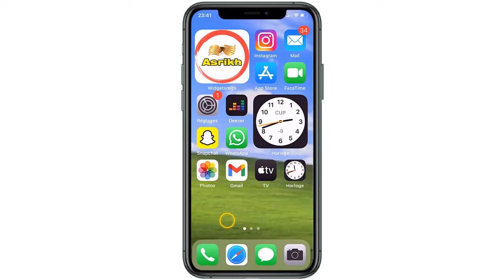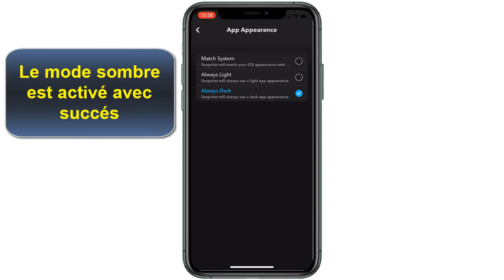Comment mettre Snap en mode sombre sur iPhone 12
Dans ce Tuto on va découvrir comment mettre Snap en mode sombre iPhone 12 (Snap mode sombre iOS)

C'est quoi mode noir Snapchat iPhone 12 ? comment activer le mode sombre sur Snapchat  sur un smartphone iPhone 12?

Snapchat est l’une des applications mobiles les plus téléchargées en 2020 à ajouter le mode sombre, la plupart des applications rendant l’option disponible après les mises à jour Bonne nouvelle pour les amateurs du mode sombre ou Dark Mode ! Snapchat a confirmé qu’il testait l’option de mode sombre pour certains d’utilisateurs…

Dans ce Tuto on va vous montrer une astuce pour apprendre comment mettre Snap en mode sombre sur iPhone xr ou iPhone 12
comment avoir Snap en noir et comment avoir Snap en mode sombre iPhone

Pour ceux qui ont cette nouvelle option sur iOS, rendez-vous dans la nouvelle section « Apparence de l’application » dans les paramètres de l’application.
Vous avez ensuite le choix entre passer en mode sombre à une certaine heure de la journée ou appliquer en permanence le Dark Mode.
comment avoir Snap en mode sombre sur iPhone 12?

Voici comment mettre Snapchat en mode sombre iPhone étape par étape

1) pour mettre Snapchat en mode sombre  Vous devez d’abord ouvrir l’application Snapchat. N’oubliez pas de vous assurer que vous utilisez la dernière version de l’appareil.
2) Cliquez sur votre photo de profil, qui devrait être en haut à gauche de votre écran.
3) Appuyez sur « Paramètres » et faites défiler jusqu’à « Apparence de l’application » et sélectionnez le.
4) Il devrait y avoir trois options disponibles: « Match system », « Always light » et « Always dark ». Cliquez sur « Toujours sombre » et le mode sombre devrait maintenant être activé.
5) Si votre téléphone est de toute façon réglé en mode sombre, vous pouvez choisir « Match system » et Snapchat correspondra aux paramètres du mode sombre de votre appareil. pour mettre Snap en mode sombre iPhone 12

voici donc comment mettre Snap en noir iPhone 12

 j'espère que ce Tuto était très utile pour vous et que vous avez appris comment mettre le mode sombre sur Snap sur iPhone X ou plus

Si vous avez des questions sur le sujet  "mettre Snap en mode sombre iPhone 12" n'hésitez pas à les poster sur les Commentaires

Tuto :comment faire pour mettre Snap en mode sombre sur iPhone
catégorie : mettre Snap en noir iPhone 12, mode sombre Snapchat iOS 15
Voir aussi: